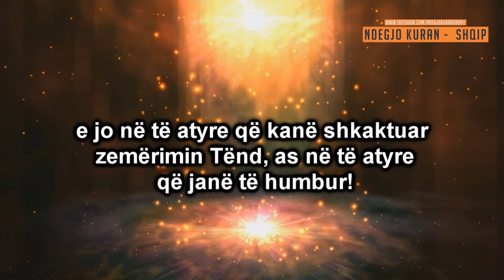Surah Al-Fatiha Best Recitation - Surja El-Fatiha